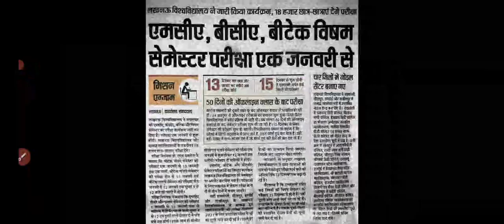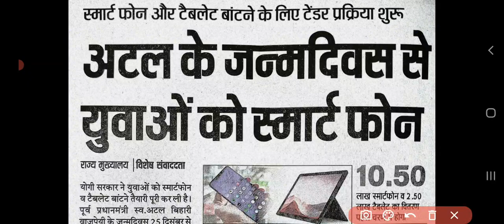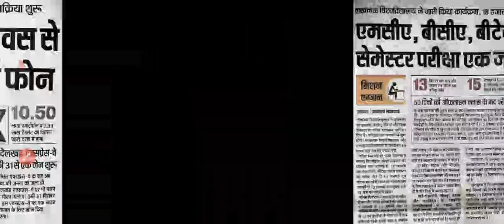😍Uttar pradesh Government announces date for Smartphone / Tablet Distribution |LU odd Semester Exams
😍Uttar pradesh Government announces date for Smartphone / Tablet Distribution || LU odd Semester Exams || 😍 तो इस तिथि से शुरू होगा Smartphone / Tablet Distribution || Lucknow University odd Semester Exam date

Hello Guyz  , I Myself

🙏Rohan yadav 🙏

Have Qualified :

SSC MTS
SSC GD
SSC CPOSI
RPF CONSTABLE
BSIP LDC
BARC UDC

1) I Use to provide daily updates regarding ALL College/ University
👉Admission process
👉Entrance exam details
👉Counselling details
👉Choice filling details
👉Exam Dates
👉All important Updates of a day

2)हम प्रवेश परीक्षा की तैयारी के लिए Quality Classes प्रदान करते हैं

हमारी क्लास  निम्न कोर्स के लिए है :

👉NTA Entrance Exam
👉DDU Gorakhpur University Entrance Exam
👉ECC Prayagraj College Entrance exam
👉BA LLB ( 5 YEARS ) ENTRANCE EXAM
👉LLB ( 3 YEARS  ) ENTRANC EXAM
👉BA ENTRANCE EXAM
👉BCOM ENTRANCE EXAM
👉BSC ENTRANCE EXAM
👉IPS ENTRNACE EXAM OF ALLAHABAD UNIVERSITY
👉CUCET

➡️ Playlist Suggested ⬅️